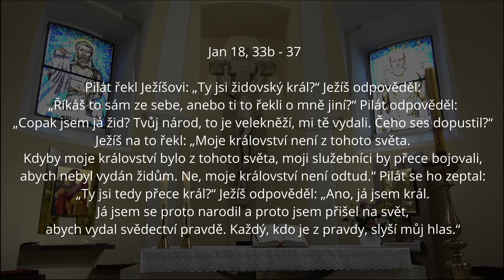Biblická hodina - 34. neděle v mezidobí